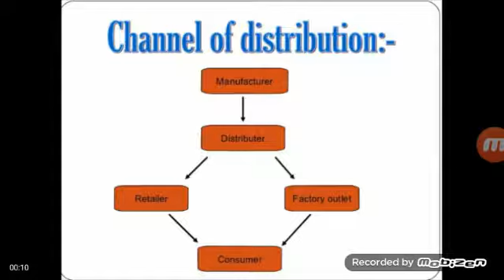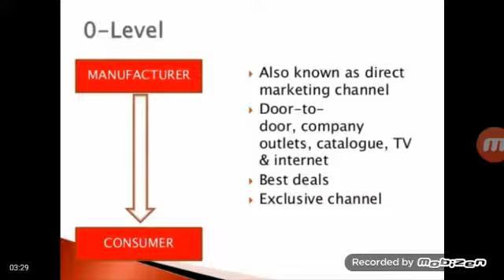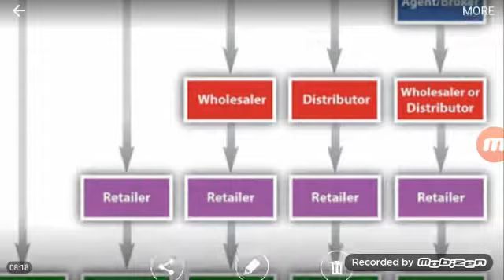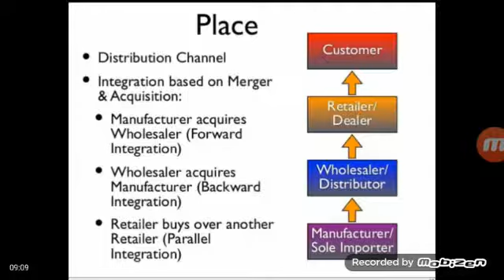Channel of distribution part 2/3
lecture by shahid Manzoor Gcms